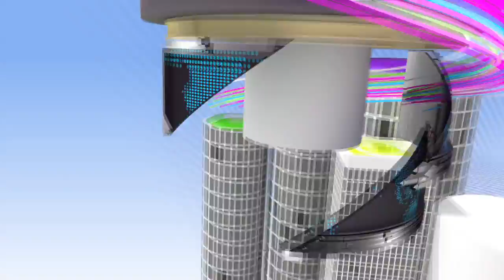동방신기(TVXQ) - 수리수리(Spellbound) [K-Pop Hot Clip]